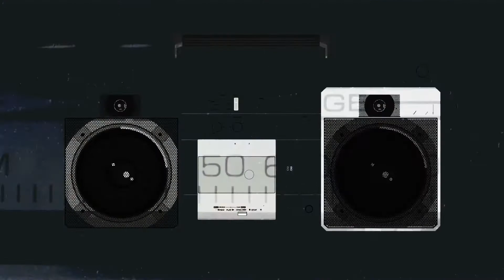56) Musique. Basse. Country & folk . Happy. Double Polka. Kevin MacLeod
56) Musique.  Basse. Country &  folk . Happy.  Double Polka. Kevin MacLeod